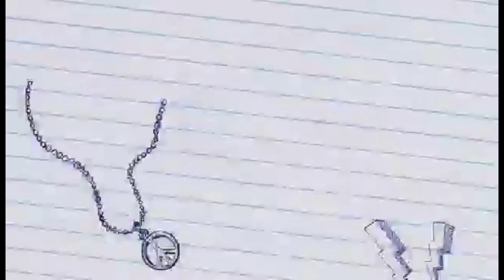How to Make Perfect Sharp Edge With Butter Icing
Baking is where you find something you’re Passionate about and keep Tremendously Interested in It.

About Chef Cagatan Tutorial brings you from Food Ideas and recipes for your Baking Experiences.We believe that cr
eative options will help you to im
prove your skills and enjoy every co
llection of Recipes We Have For You .

Thankyou for Watching and Supporting our Channel, Just wait to See more new Upload Videos on CHEF CAGATAN FREE CAKES TUTORIAL